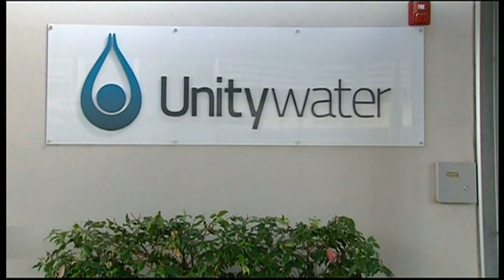WIN New Sunshine Coast.m2ts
Sunshine Unicycles gets a feature spot on WIN Local News